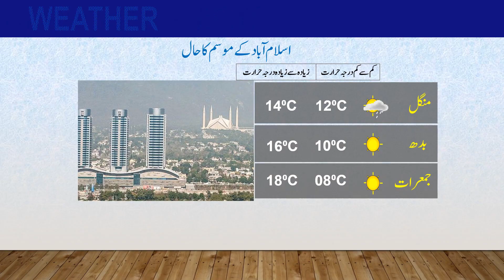Daily National Weather Forecast | 19-02-2024